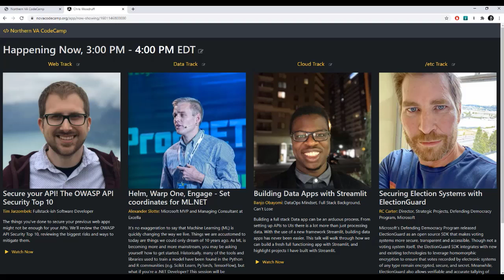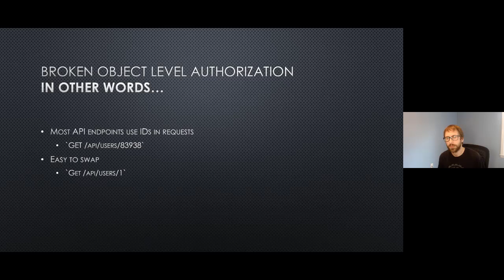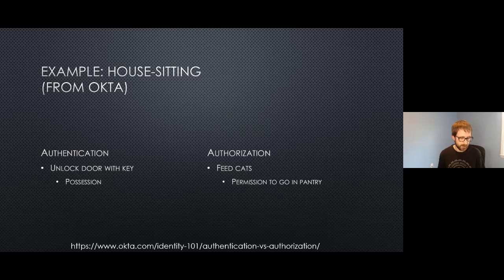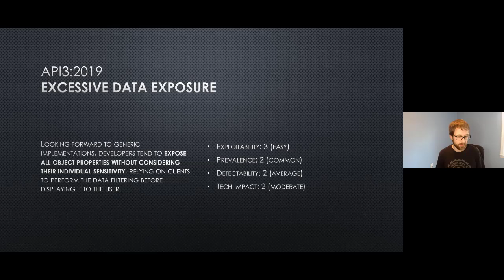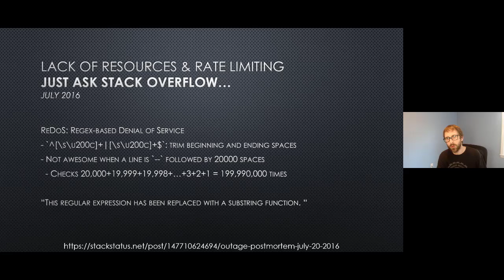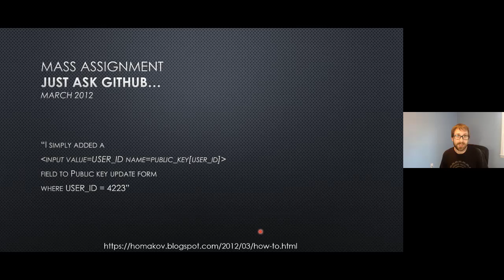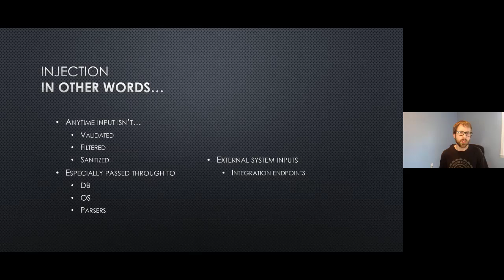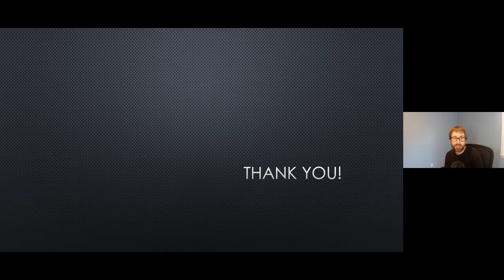Secure your API! The OWASP API Security Top 10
The things you've done to secure your previous web apps might not be enough for your APIs. We'll review the OWASP API Security Top 10, reviewing the biggest risks and ways to mitigate them.

Tim has spent the past nine years developing and supporting multiple back-end, front-end, and mobile codebases. He loves finding tools and tricks to develop quality software.